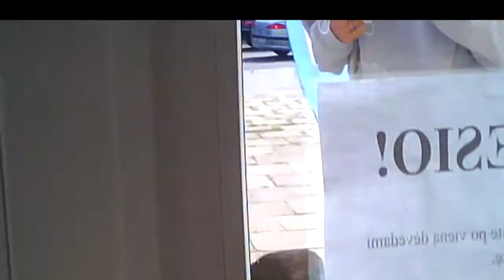Idle Men.Dykinėjantys vyrai.Праздные мужчины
00:00 - 01:05 The first idle man, pirmasis dykinėjantus vyras, первый праздный мужчина.
02:29 The second idle man, antrasis dykinėjantis vyras, второй праздный мужчина.